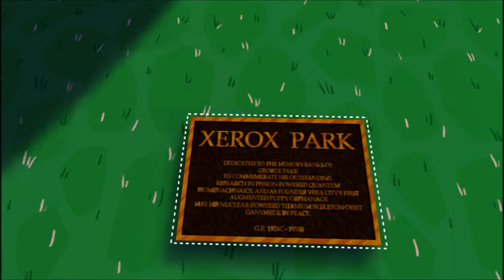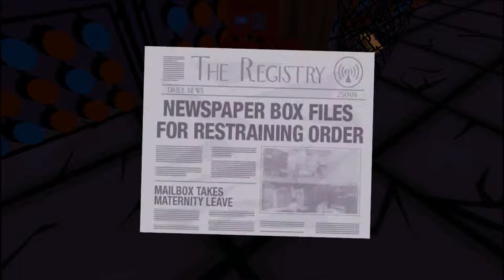Jazzpunk Part 3: It's A Swing Wing!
A brand new Transogram fun thing!